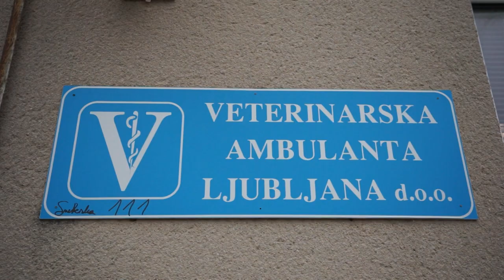TV3 in KMEČKI GLAS PREDSTAVLJATA: SUPER REŠEVALCI - ČIŠČENJE MATERNICE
Ne spreglejte prenovljene spletne strani KMEČKEGA GLASA s svežo vsebino dogodkov in novic iz sveta kmetijstva doma in po svetu.